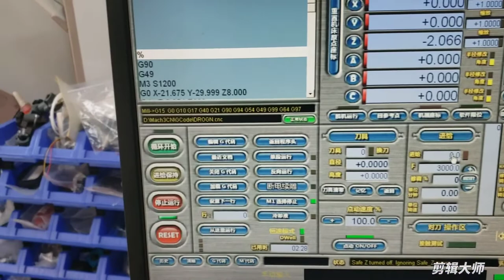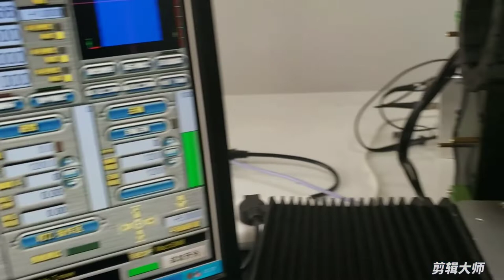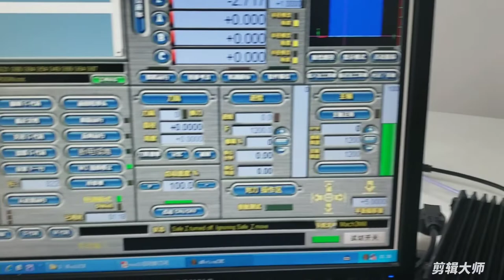nMotion Trial Cut Function Demonstration